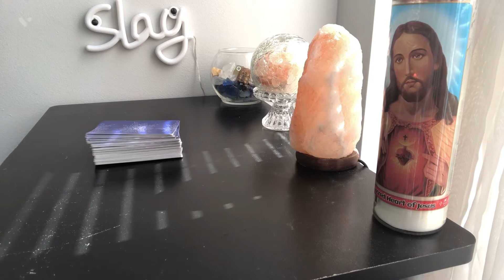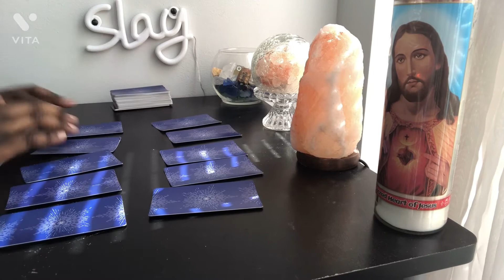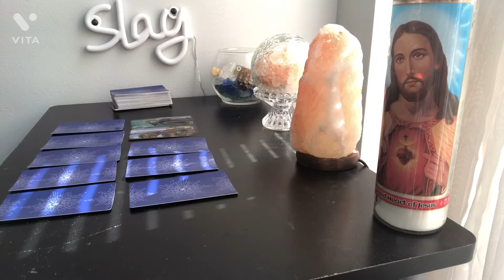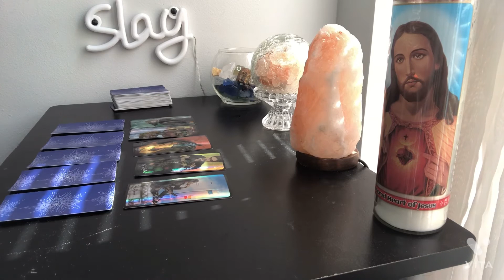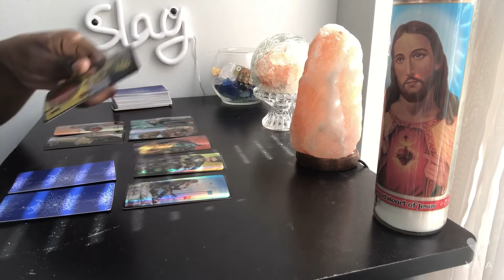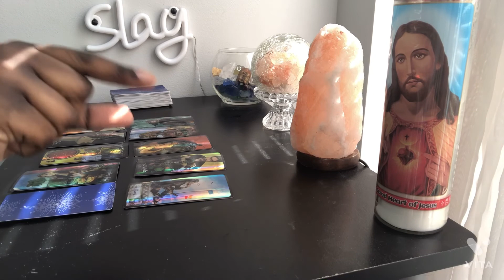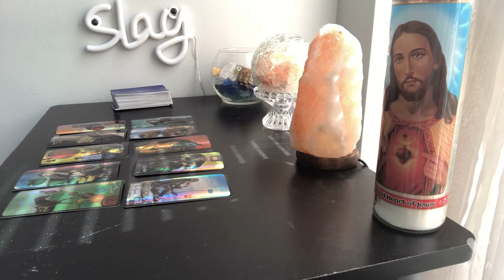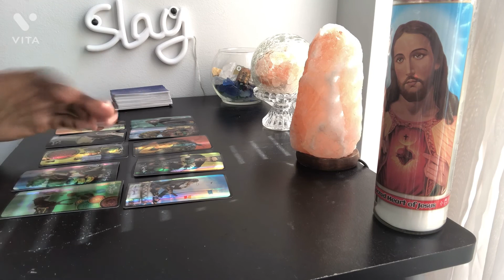ARIES ♈️ YOUR PARTNER SPENDS THE MONEY YOU’RE TRYING TO SAVE😭‼️😡WTF BRO⁉️